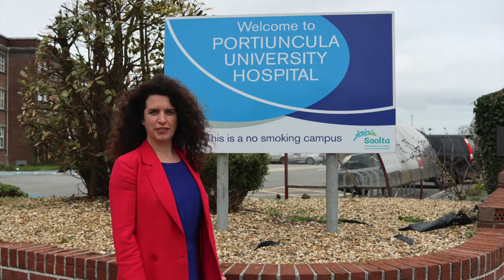Portiuncula Hospital Ballinasloe - Update Aisling Dolan